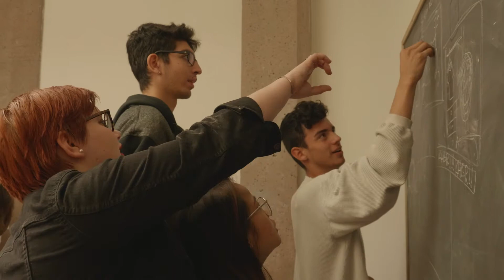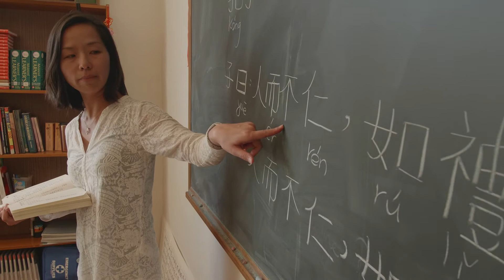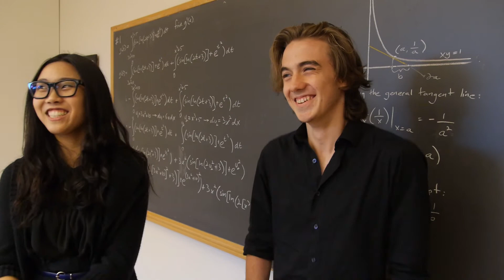SF Waldorf High School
Why SF Waldorf High School? Our seniors share their stories.